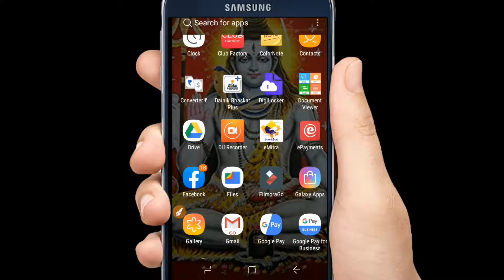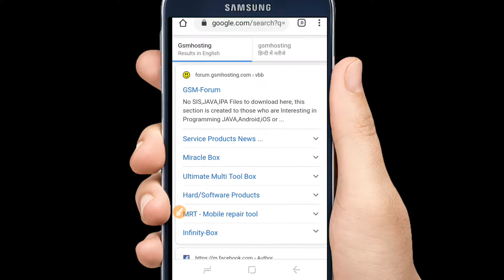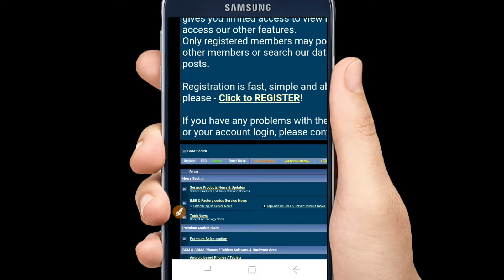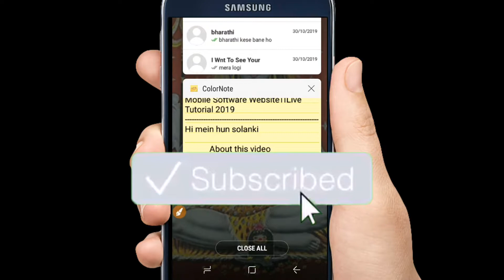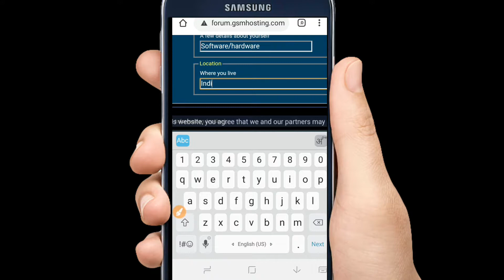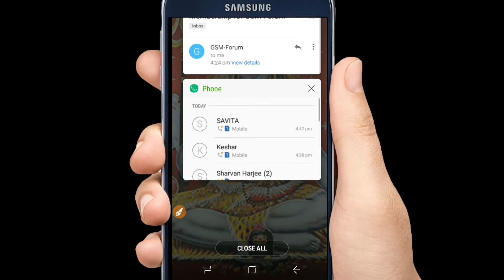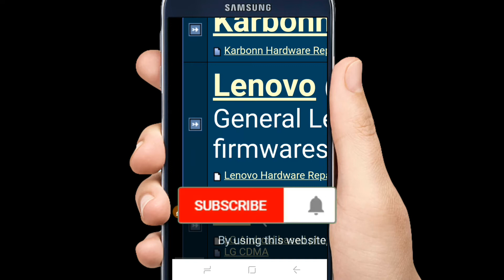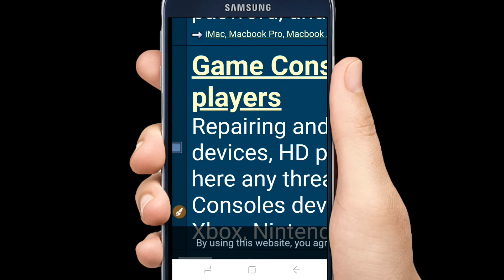मोबाईल रिपेरिंग वाले Gsm Fourm से Ragister करे। और हजारो Software Download करे।। Live Video।।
Hi mein hun solanki

Aaj meine Gsmhosting.com website ke bare mein is video mein step by step btaya hai. Is website ko ragister karne ke baad aap koi bhi mobile ke software ke setup ki file ko asani se download kar sakte hai. Ye website jyadatar mobile reparing shop walo ke liye better hai... is website ke andar hajaro software, setup file, Rm file, tool box setup file or Fleshing box Setup file hai..is website se aap rojana letest software download kar sakte h.

1-Make Url Shortlink from  Gplink & Earn Daily incom sitting At Home

5-Electrol verification process क्या है। और कैसे Apply करे।। new process 2019-20।। वीडियो देखे

6-How to earn money fast with One Add App।।कैसे तेजी से कमाये पैसे वन एड एप्प से।।New Tricks 2019।।

7-How to earn money daily from Vidstatus App।। Live video proof 2019।। पुरा देखे

    My other link
     Amazon shortlink

    My yutube shortlink

  Yutube shortlink

My video yutube shortlink

Earning link

Amazon all link